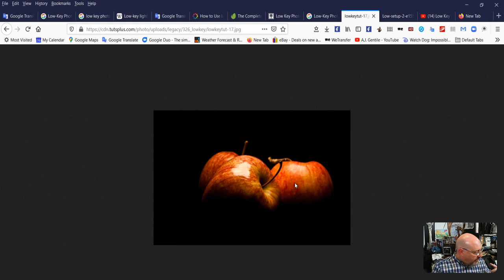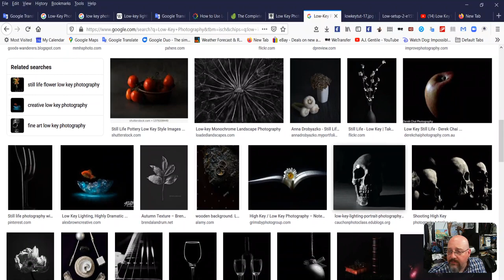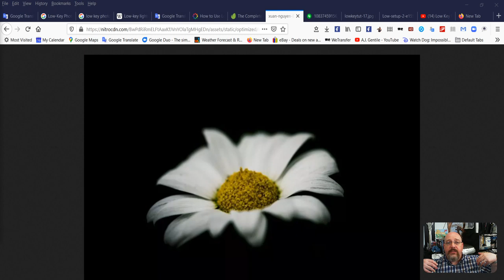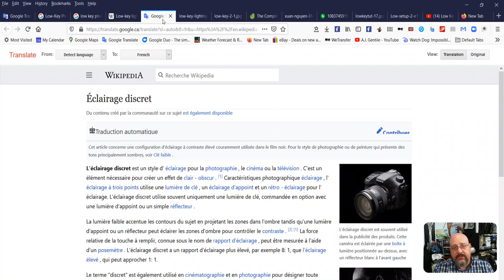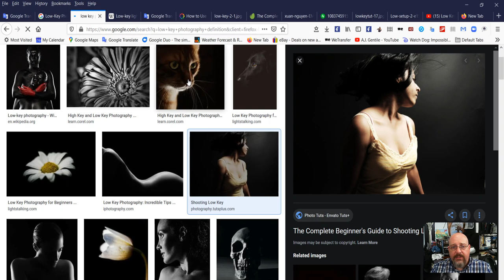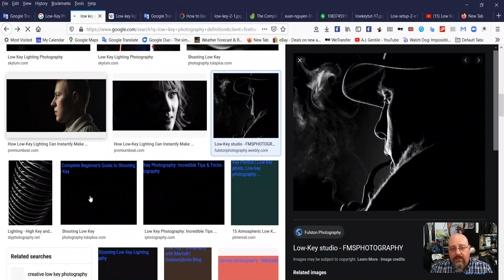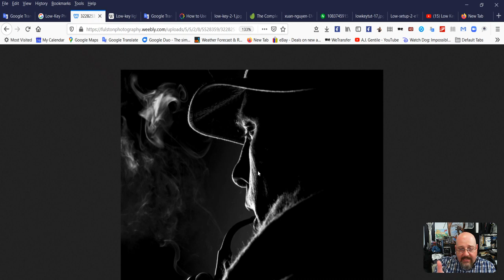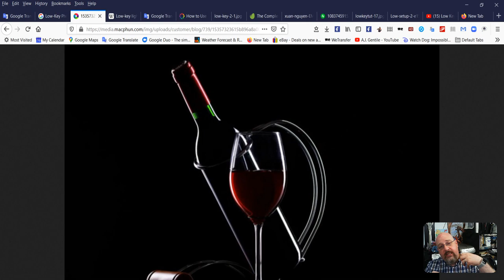Photography with AJ - Episode LS-020 - Weekly Challenge - Low-Key (E/F)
Welcome to another episode of Photography with me. In this episode, we will introduce the style of Low-Key Photography.

Resources:
*** A list of resources used during this episode will follow once the episode is posted in the archives of my YouTube Channel.